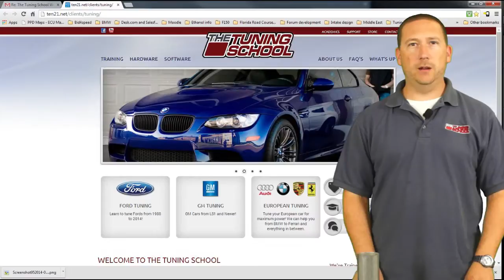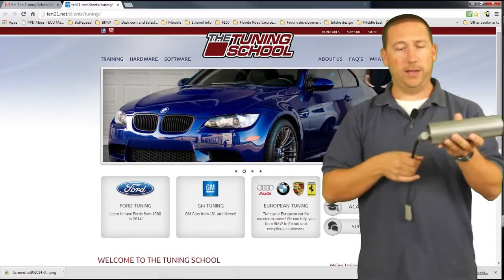Innovate Exhaust Clamp - What It Is and Why & How It Works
In this video, our host Bob Morreale presents the Innovate Motorsports Wideband O2 Exhaust Clamp.
How to install exhuast clamp. He discusses what it is, how it works, when it is appropriate to use it and more.  to see how you can learn more about tuning with our processes and methods.  Learn to tune like the Pros.